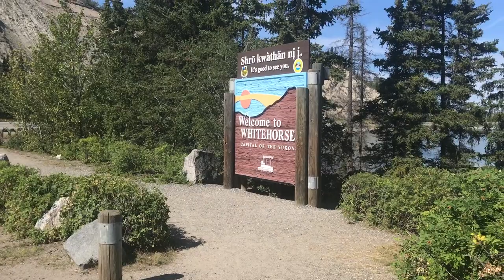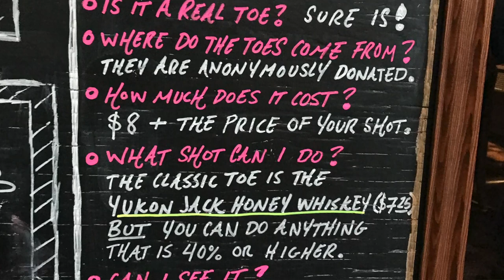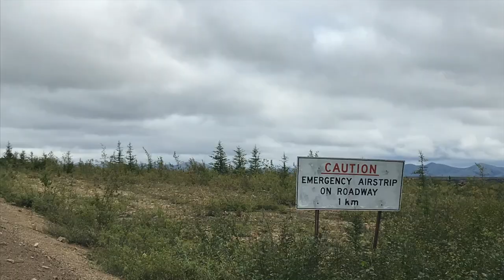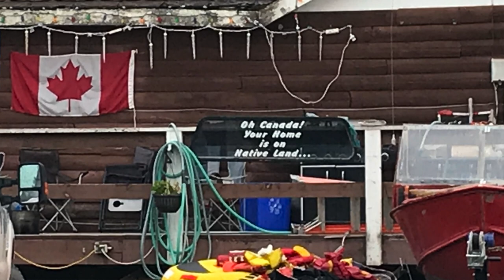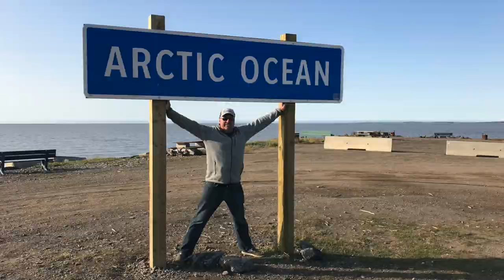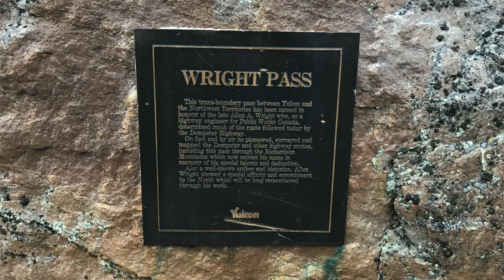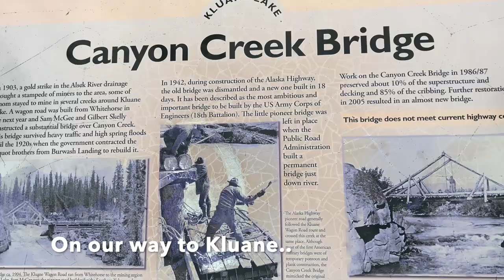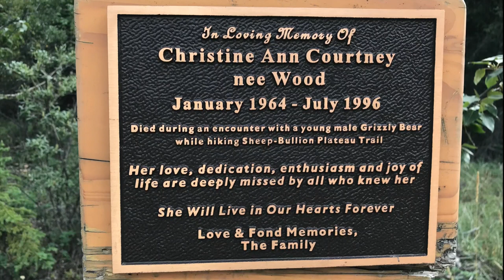Epic Road Trip to the Arctic Ocean!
Exploring Yukon and NWT. From Whitehorse to Tuktoyaktuk by 4X4 Camper along the Dempster Highway. Stops in Dawson City, Eagle Plains, Inuvik, Tombstone Territorial Park, Kluane National Park.